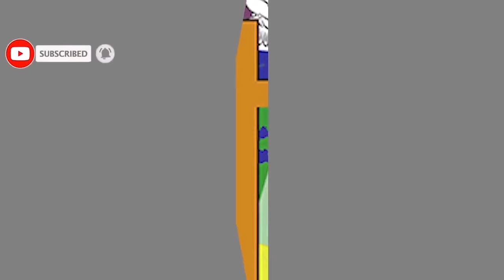IBISEBE BY'IMIFUNZO, KUNYWA AMARASO N'IBINDI/byose bitewe n'ingaruka za ANTKRISTO MWIKANZU Y'UMWERU/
Turabakunda.
NIBA WIFUZA GUFATANYA NATWE UNO MURIMO NO KWIGA BIBLE joning kuri runo rubuga